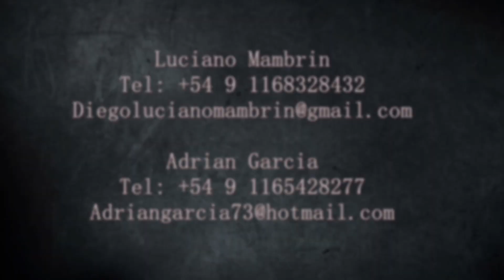Sergio Moreno #9 // Delantero Striker // 2020